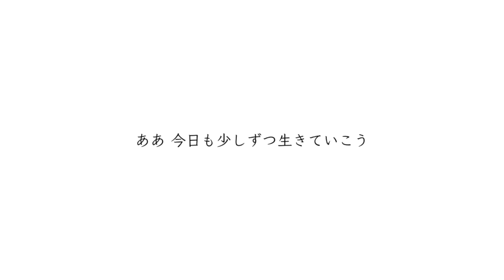贖罪(Atonement) -cover- つきみぐー、(tsukimi)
Mix:尋
Edit:Muize